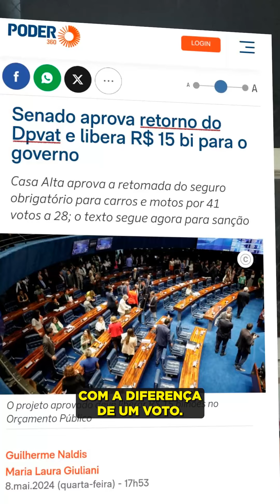Congresso APROVA a volta do DPVT: mais COBRANÇAS para motoristas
O Congresso APROVOU a volta do DPVAT: mais cobranças para os motoristas, mais verba liberada para o governo.